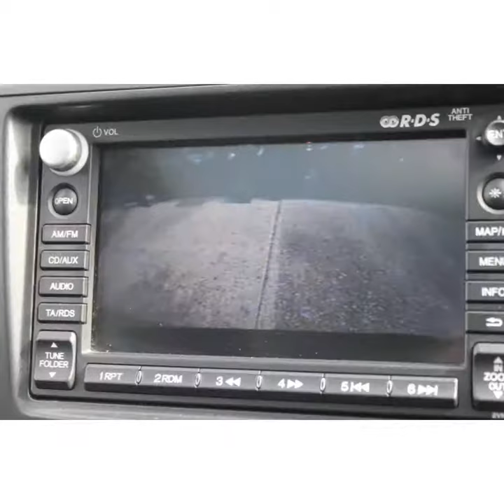Honda Cr-V 2.0 i-VTEC EX Station Wagon 5dr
Honda Cr-V 2.0 i-VTEC EX Station Wagon 5dr £13,990
One Owner, Sat Nav, Pan Roof

2012 (12 reg), SUV
28,000 miles
Automatic
1997cc
Petrol

One Owner From New. Very Low Mileage With A Honda Service History. Fantastic Specification Which Includes, Full Screen Sat Nav, Panoramic Glass Sunroof, Full Black Leather Interior, Electrically Adjustable And Heated Seats, Radio CD, Media Input, Bluetooth, Air Conditioning, Climate Control, Arm Rest, Trip Computer, Cruise Control, Front And Rear Park Distance Control, Reversing Camera, Xenon Headlights, Auto Lights And Wipers, Electric Folding Mirrors, Electric Windows, Remote Central Locking, Power Steering, Alarm, Immobiliser, Isofix. 5 seats, Crystal Black Pearl, We Are A Family Run Business Specialising In Sports, Prestige And Performance Cars. Ideally Located On The Border Of Hampshire, Surrey And West Sussex. Our Showroom Is Situated A Stones Throw From The A3 And The London Waterloo To Portsmouth Train Line. All Vehicles Are HPI Checked And Come With A Comprehensive 6 Month Warranty Which Can Be Extended. We Offer Hire Purchase And PCP Finance Packages At Very Competitive Rates. Pleased To Be Approved Under The Hampshire Trading Standards 'Buy With Confidence' Scheme, Open 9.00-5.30 Monday To Saturday, Sundays And Out Of Hours By Appointment